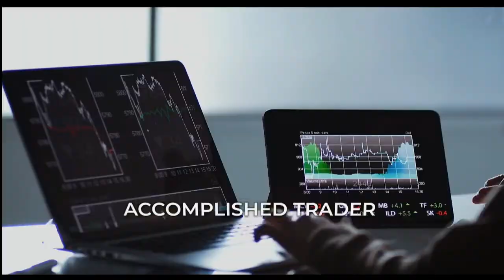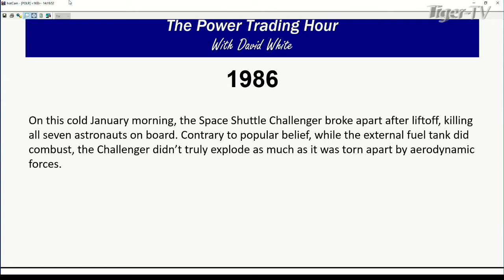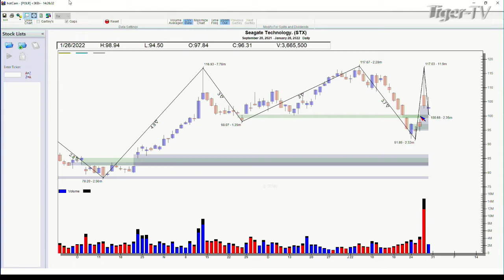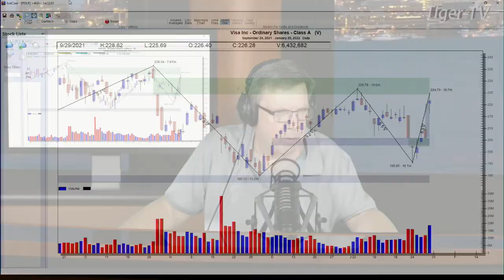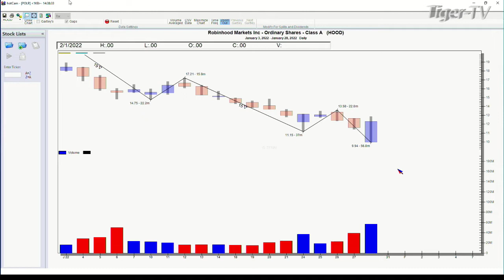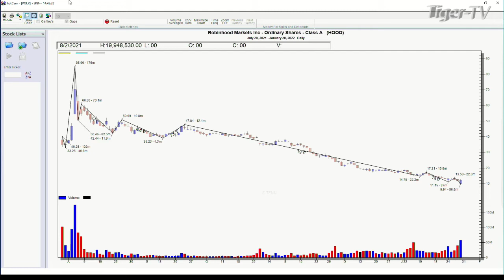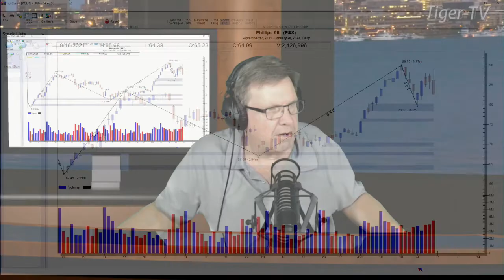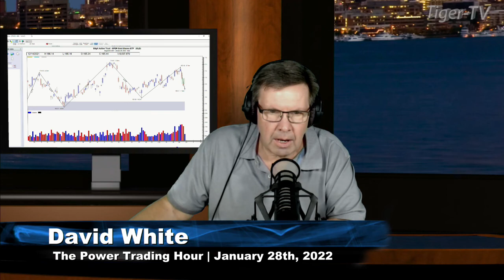January 28th, Power Trading Hour with David White on TFNN - 2022